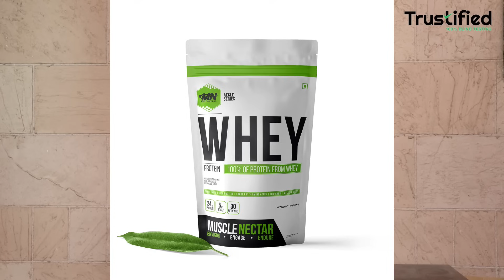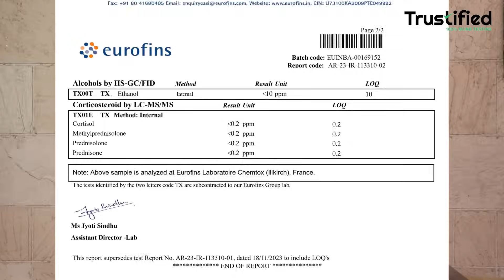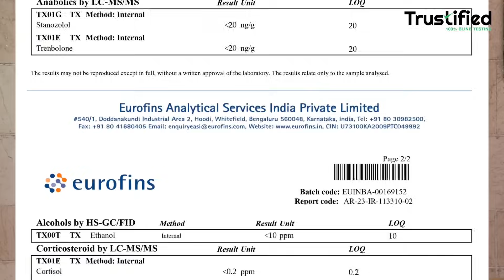MUSCLE NECTAR ISOLATE WHEY PROTEIN TESTED FOR STEROIDS